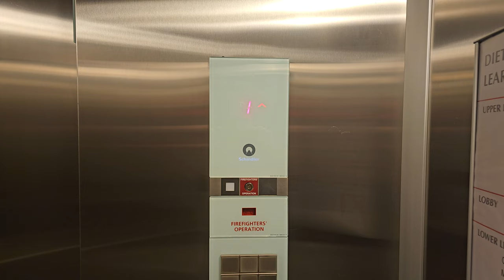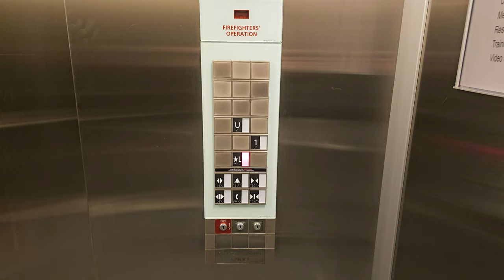Schindler Traction Elevator @ Dietrich Reinhart Learning Commons - SJU - Collegeville, MN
This is the elevator at the Dietrich Reinhart Learning Commons at St. John's University. This is a pretty basic Schindler 3300 elevator. It is interesting to see the arrow stay lit on this floor indicator, as these typically have the arrow shut off when the elevator starts moving.